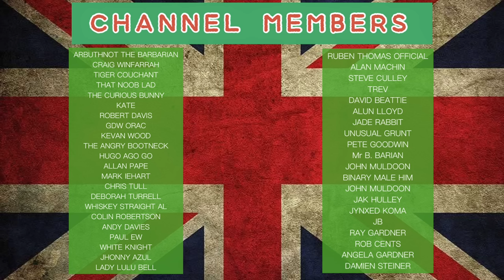Rumble’s Brilliant Response To Caroline Dinenage Over Russell Brand Letter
Wonderful stuff